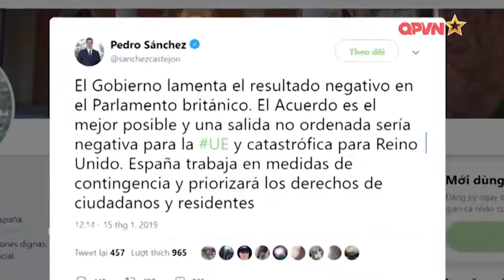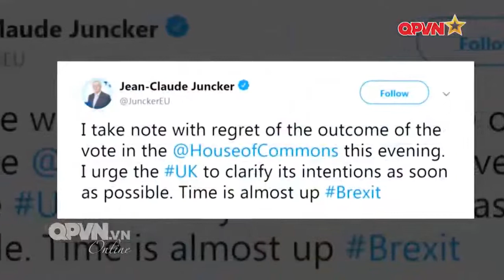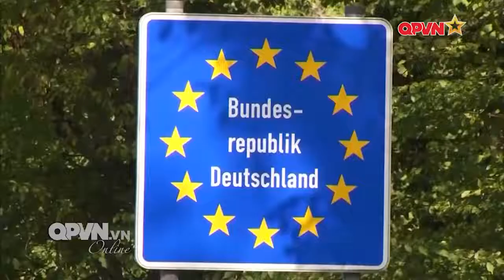2019 01 20 NguoiQuanSat BrexitTruocGioGHonLoanHayTratTu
Brexit trật tự hay hỗn loạn?
Chương trình "NGƯỜI QUAN SÁT" của Truyền hình Quốc phòng Việt Nam (QPVN) do nhà báo Nguyễn Đăng Phát, TBT Tạp chí Bạch Dương của Hội Hữu nghị Việt-Nga và ông Nguyễn Cảnh Toàn, Viện Hàn lâm KHXH Việt Nam cùng MC Kiều Trinh.
Nguồn: Đài Truyền hình Quốc phòng Việt Nam.
Программа "НАБЛЮДЕНИЯ" Вьетнамского оборонного телевидения (QPVN), подготовленная журналистом Нгуен Данг Фат, Ген. Журнал дружбы Вьетнам - Россия (Bach Duong) и г-ном Нгуен Кань Тоан, Вьетнамская академия общественных наук и MC Киэу Чинь
Источник: Вьетнамская Оборонная Телевизионная Станция.